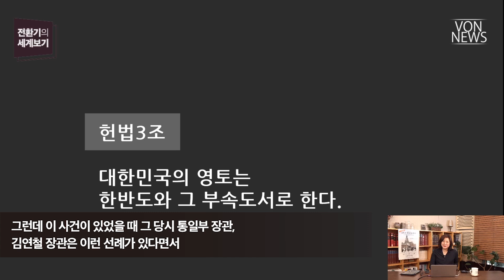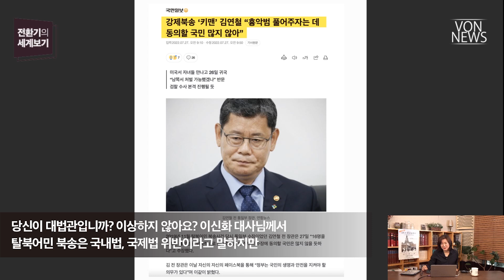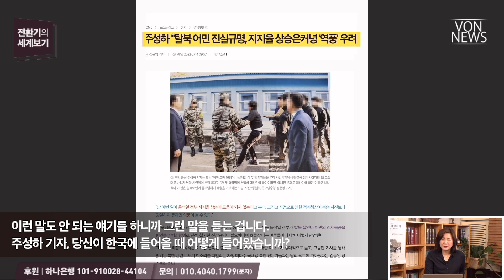[에디터컷] 탈북 어부 강제북송은 헌법 3조 살해한 국가 반역_VON 전환기의 세계보기 20220728 편집본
전체 영상 보기: 민경욱 선거무효소송 기각한 대법원의 희대의 캥거루 재판_220728_김미영 VON뉴스 대표_[전환기의 세계보기]